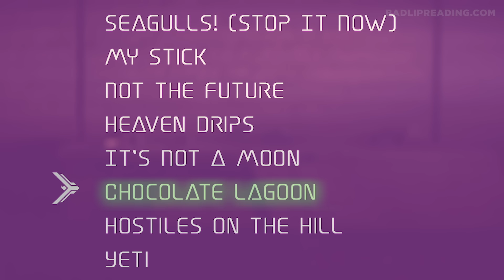"DOONT" — A Bad Lip Reading of Dune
Follow on TikTok @officialBLR
Follow on Instagram @badlipreading
Follow on Twitter @badlipreading